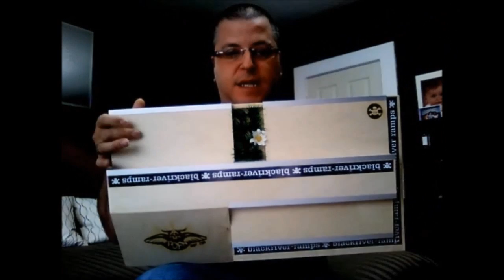Outtakes! 3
Here's another edition of some fumbles.  Enjoy!

Keep Fingerboarding!!! Two Fingers!!! Peace!!!